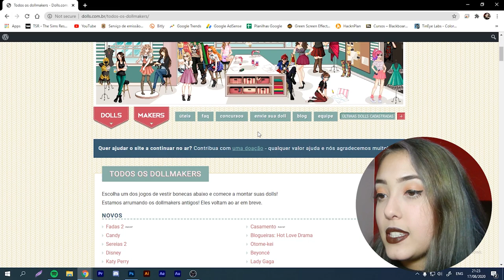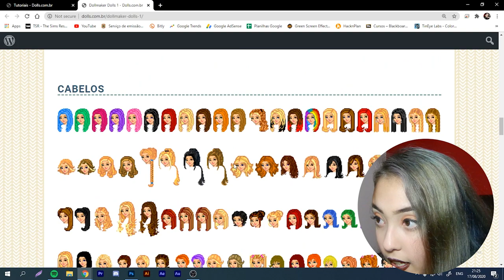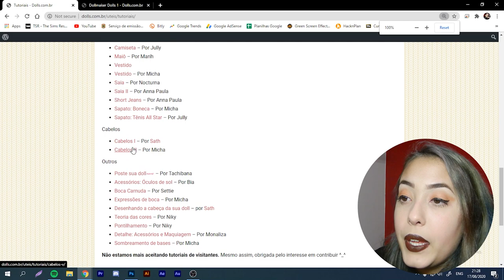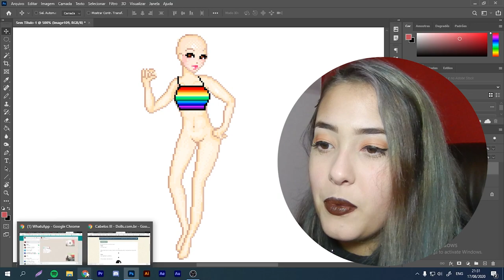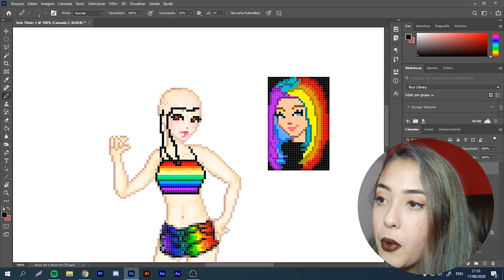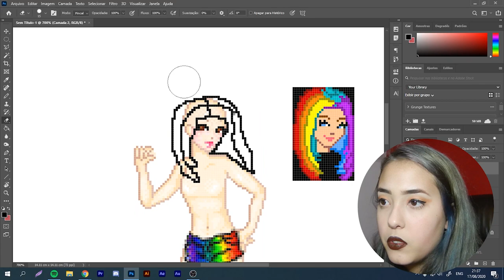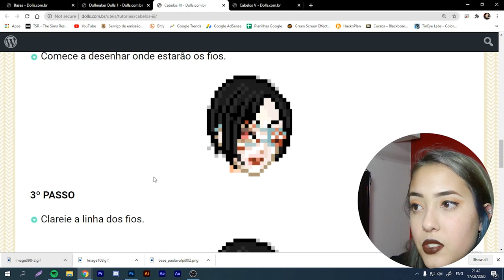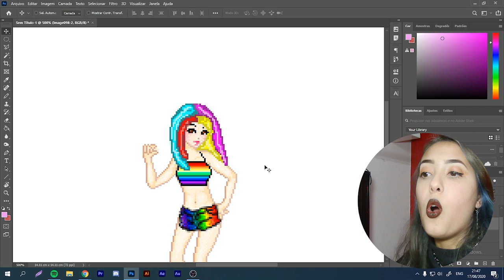SEGUI UM TUTORIAL DE CABELO DO DOLLS.COM.BR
Quem lembra desse site? Tentei copiar um tutorial mas eu não tenho habilidades artísticas kkkkk o que vocês acharam?